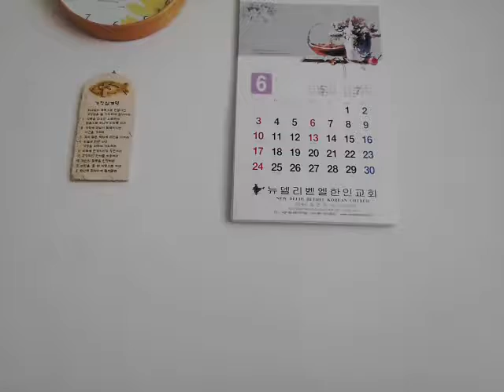‹Kids›Grace：인도먹방 토마토 야채 샌드위치 만들기